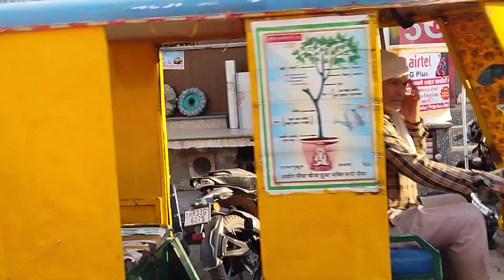हनुमान जी ने किया Dance 2 लाख के हनुमान जी कि यात्रा Hanuman Ji की सवरूप यात्रा रैली